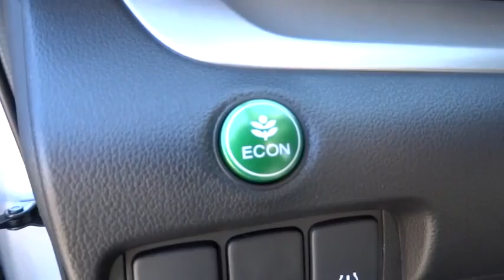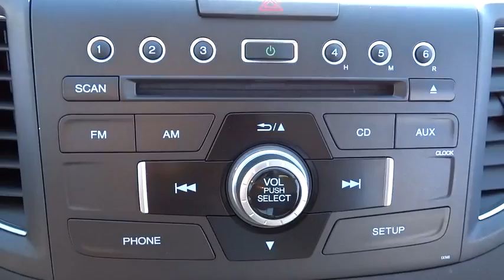2014 Honda CR-V Elmhurst, Oak Park, River Grove, Bellwood, Franklin Park , IL 41727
2014 Honda CR-V